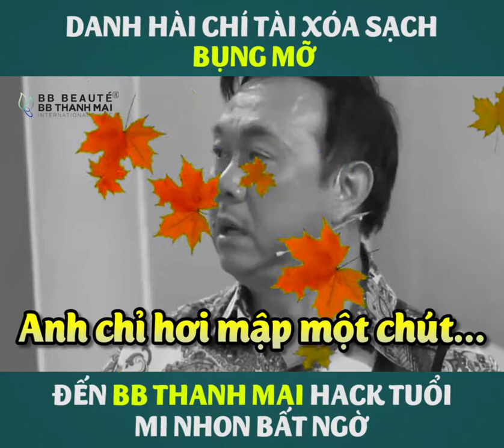RŨ BỎ HÌNH TƯỢNG THỪA_CÂN, BÉO_BỤNG ĐÂY CHÍNH LÀ CÁCH DANH HÀI CHÍ TÀI LẤY LẠI PHONG ĐỘ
Được danh hài Việt Hương chỉ cho "bí kíp" TRẺ, ĐẸP, ỐM, danh hài Chí Tài lập tức đến BB Thanh Mai và trở thành "mối ruột" nhiều năm nay.

😎 Mất nọng
😎 Mất nếp nhăn
😎 Mất đi vài chục cm

Phong độ, trẻ, khỏe luôn hết lửa để cống hiến cho nghệ thuật, danh hài Chí Tài chỉ chọn BB Thanh Mai "mỗi lần từ Mỹ về là anh phải ghé BB chăm sóc anh mới an tâm được"

👉 Nếu bạn muốn phong độ, khỏe mạnh như danh hài Chí Tài  đăng kí ngay để được trợ giá từ 30% - 70% chi phí điều trị